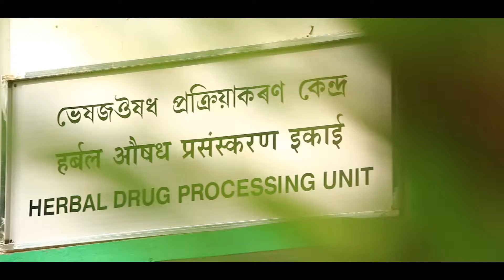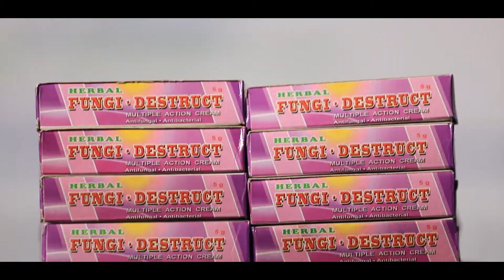CSIR HERBAL MEDICINE